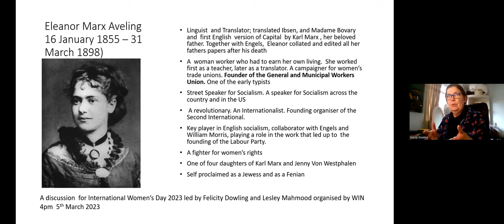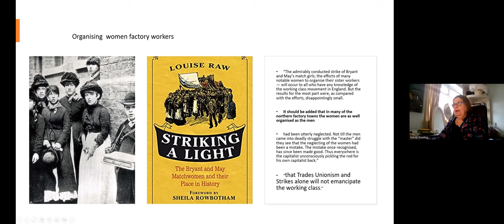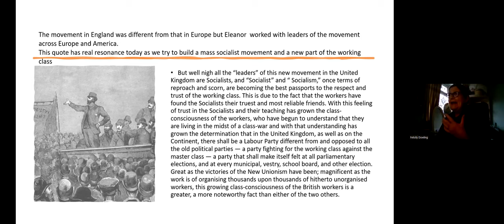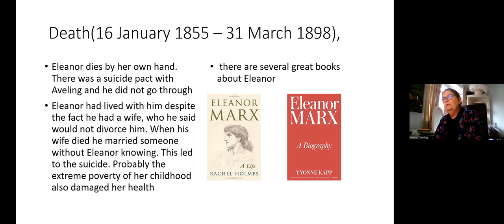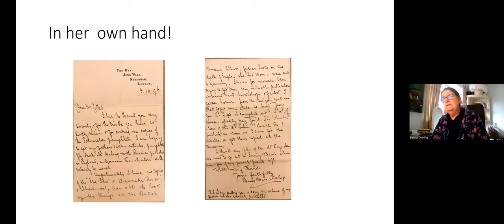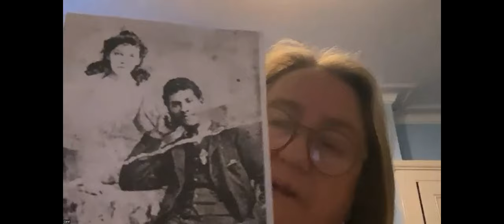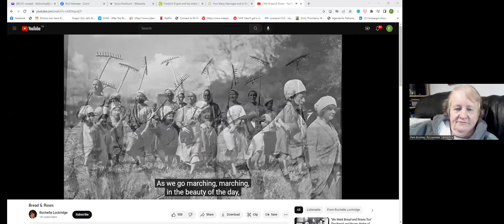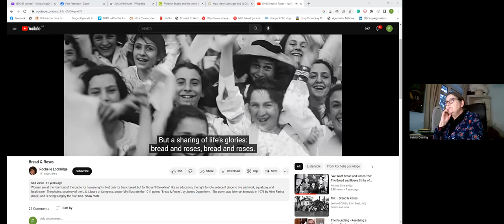Celebrating International Women's Day 2023 - THE LIFE OF ELEANOR MARX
WIN Discussion March 2023
Eleanor Marx (1855-98) was the daughter of Karl Marx, a linguist, translator, founding member of the Socialist International and of the General and Municipal Workers' Union, and a fighter for women's rights.

Felicity Dowling and Lesley Mahmood speak  about her life and legacy today.